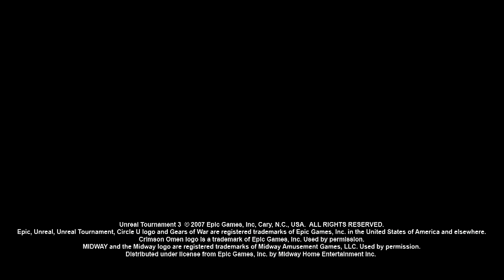Vossey.com - Unreal Tournament 3 Trailer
Unreal Tournament 3 marque le retour de l'un des premiers FPS du monde. Unreal Tournament 3 exploite entièrement les capacités du moteur Unreal Engine 3, emmenant ainsi les graphismes, le gameplay, et les défis à un autre niveau.

Les joueurs se lancent dans d'intenses batailles contre d'autres joueurs humains sur Internet, ou contre l'intelligence artificielle d'Unreal. Avec ces nouveaux véhicules et armes futuristes, Unreal Tournament 3 est un FPS à ne pas manquer.